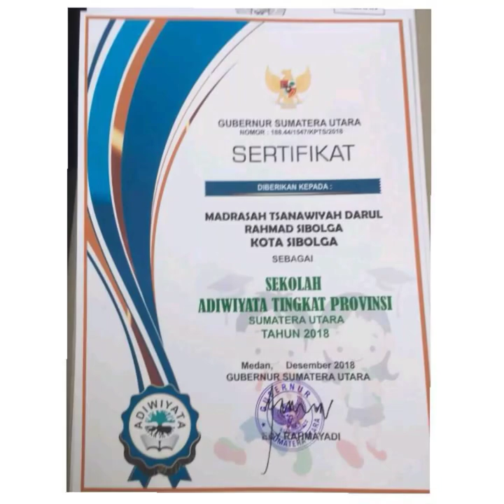Madrasah Darur rachmad siap mendidik siswa/i generasi muda islam yg ber akhlaqul karimah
Cikal Art channel